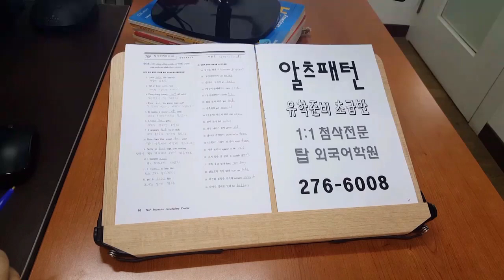IELTS 토플 TOEFL 아이엘츠 교환학생 미국 영국 유학시험 알츠 200728